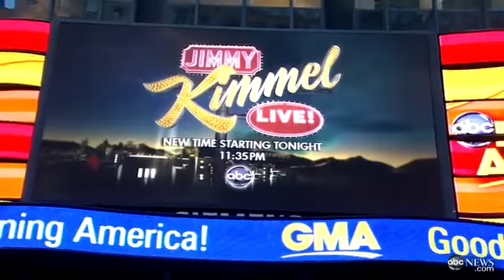`Django Unchained`: Quentin Tarantino, Leonardo DiCaprio, Jamie Foxx Discuss Movi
ABC's "Nightline" and "Jimmy Kimmel Live" shake up late night line-up with new time slots.